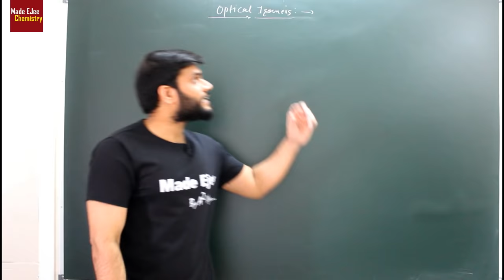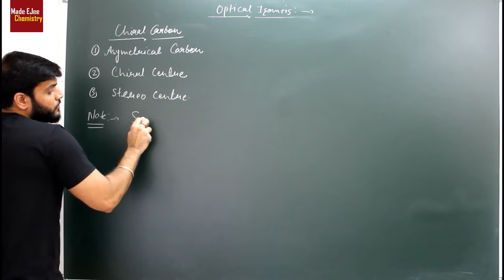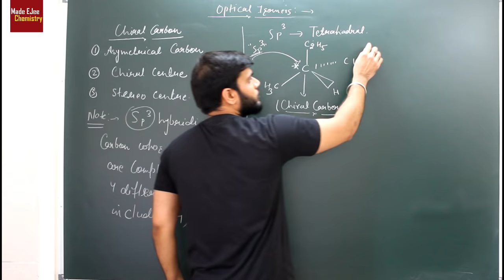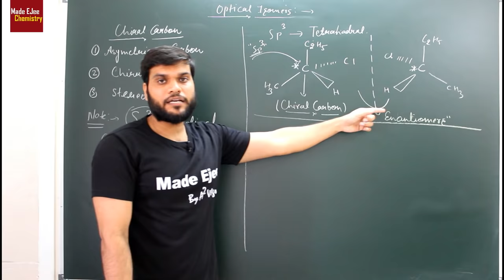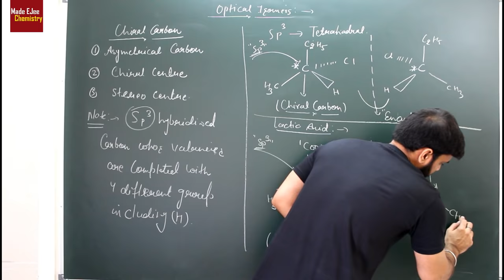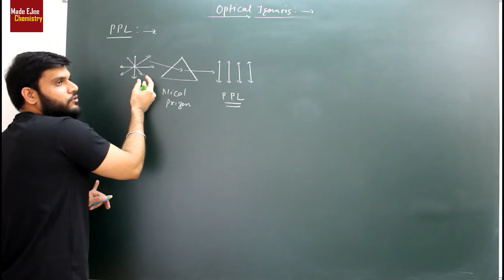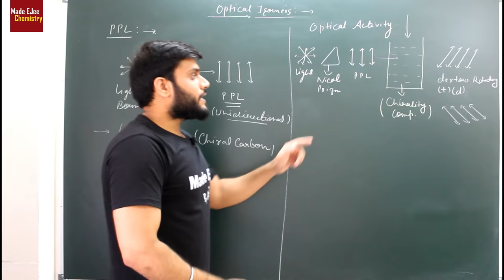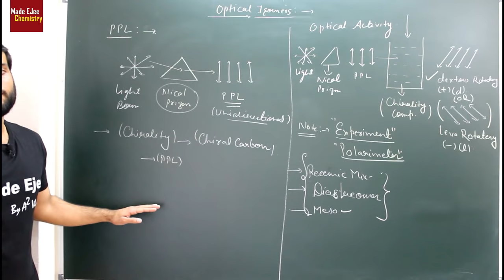Chiral Carbon | PPL | Optical Activity Concepts | Optical Isomers | NEET JEE AIIMS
In this video, you will watch the Amazing  Session about " Chiral Carbon | PPL | Optical Activity Concepts | Optical Isomers | NEET JEE AIIMS". This session will be helpful for those students who preparing for neet aspirants.

🤙📲💬Click here to send your query to your favorite Master Teacher via Whatsapp